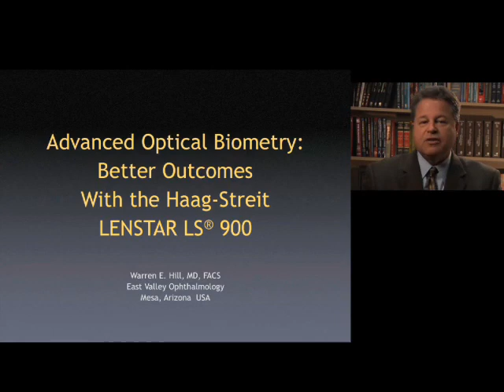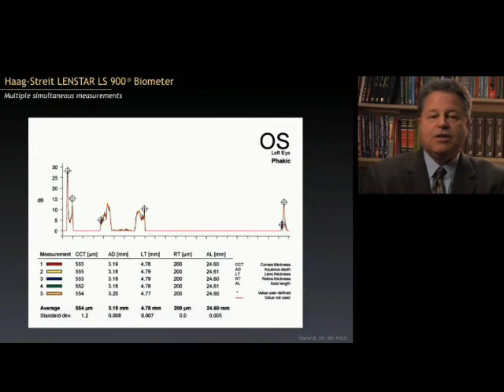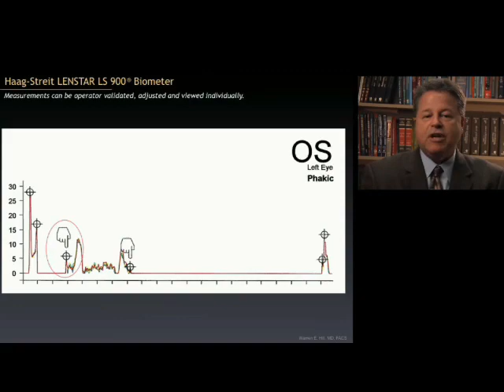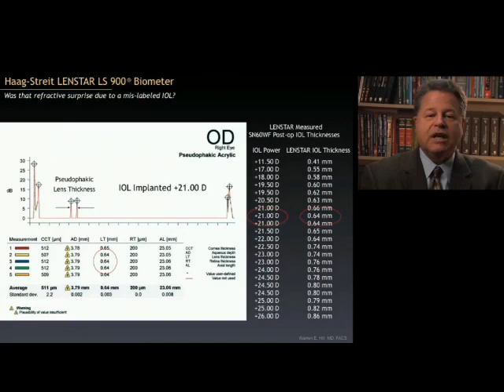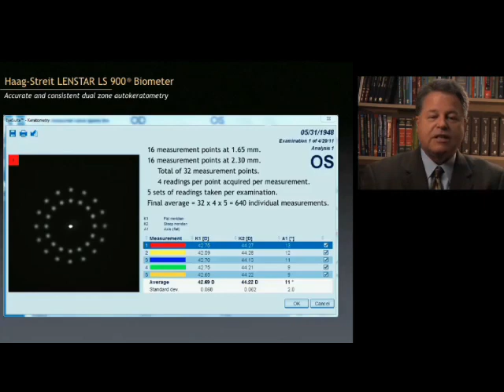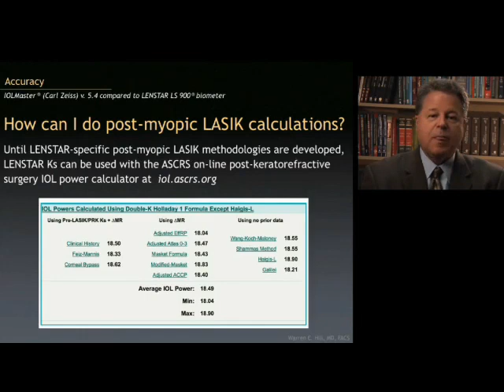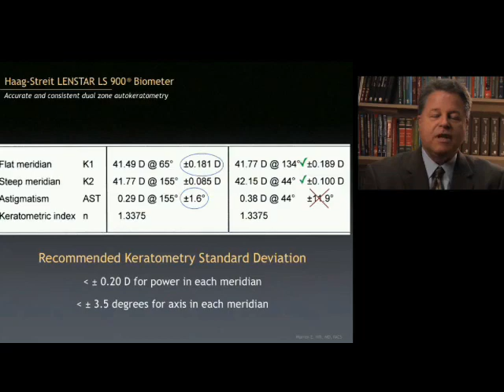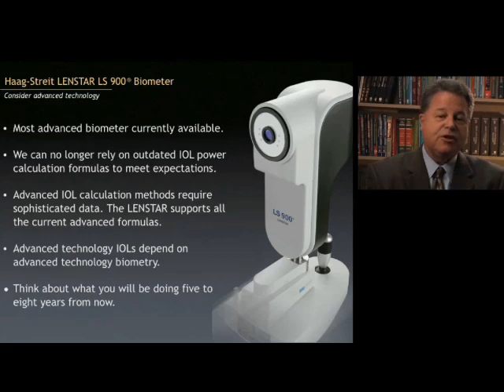Lecture – Best Practices for IOL Power Measurements / Warren E. Hill, MD